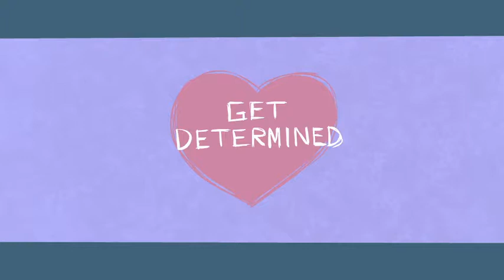Undertale (drop.pop.candy)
Not my video i ask if i could copy it before i post it